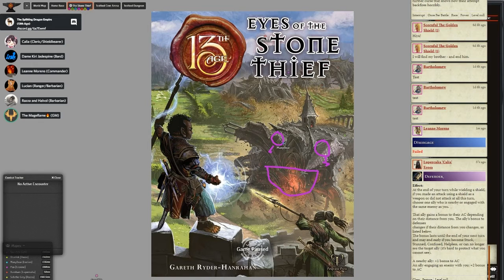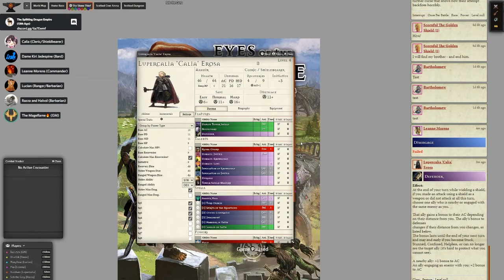13th Age d20 RPG | Episode 7 | Eyes of the Stone Thief - The Splitting Dragon Empire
After their tense encounter with the Minotaur, the crew is thrown into another fevered battle, this time with the Mad Butcher.

In the 13th Age TTRPG, living dungeons slither up through the underworld and invade the surface lands. The Stone Thief is the most ancient and cunning of its kind; a vast monster that preys on the cities and structures you love, swallows them, and remakes them into more deathtrap-filled levels inside itself. Now, it’s hunting YOU.

The Stone Thief rises. Enter it, find its secrets and defeat it – or die trying.

13th Age combines the best parts of traditional d20 fantasy tabletop roleplaying games with new story-focused rules, designed so you can run the kind of RPG you most want to play with your group.